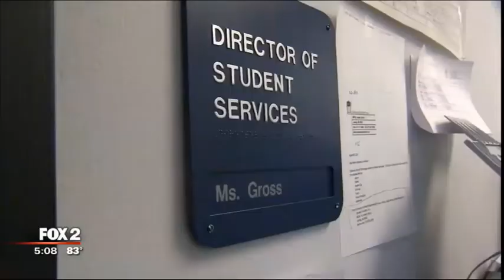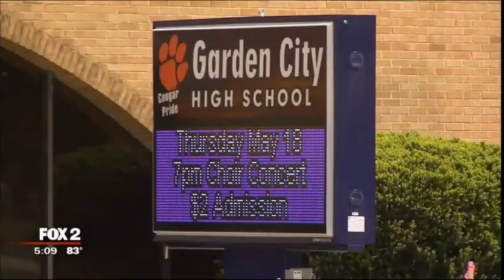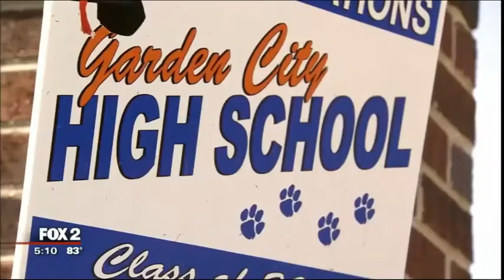Fox News GCHS Bed Bug Report